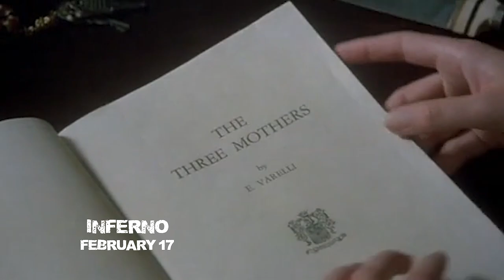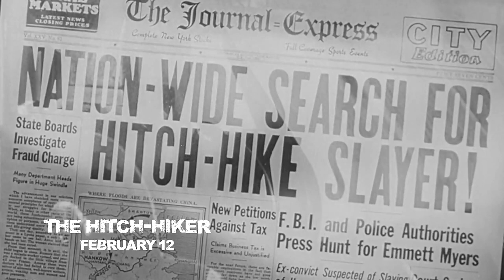Get Ready to Scream: NYX TV's Top Free Horror Picks in February!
Get ready to scream with NYX TV, the ultimate destination for horror movie lovers! In February, we're offering tons of carefully curated picks for you to enjoy for free. From "Halloween" to more recent thrillers like "Inferno" and "Terror Train," our selection is guaranteed to send shivers down your spine. Don't miss out on our lineup of free nighttime viewing this February and get ready to be terrified!

View for FREE on Roku via DistroTV App and site, TCL Electronics TVs, MetaX Software, Freeview 271 and Channelbox App.